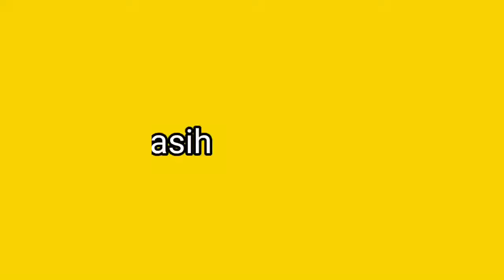HARI GURU NASIONAL CUMA BEGINI ??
Assalamualaikum, teman-teman. Ini video Perayaan Hari Guru Nasional Tahun 2020 yang lalu. Hari Guru Nasional Cuma Begini.